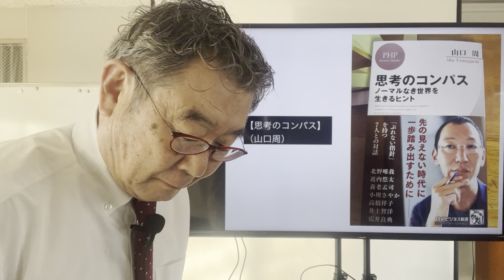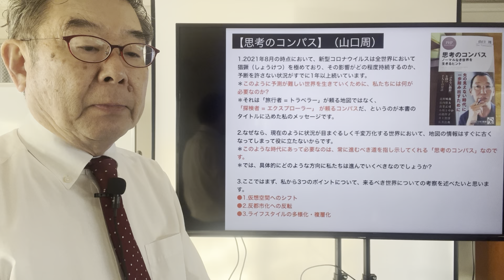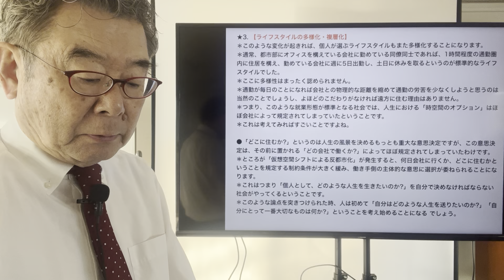【思考のコンパス】（山口周）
1.2021年8月の時点において、新型コロナウイルスは全世界において猖獗（しょうけつ）を極めており、その影響がどの程度持続するのか、予断を許さない状況がすでに1年以上続いています。
＊このように予測が難しい世界を生きていくために、私たちには何が必要なのか?
＊それは「旅行者 = トラベラー」が頼る地図ではなく、「探検者 = エクスプローラー」 が頼るコンパスだ、というのが本書のタイトルに込めた私のメッセージです。

2.なぜなら、現在のように状況が目まぐるしく千変万化する世界において、地図の情報はすぐに古くなってしまって役に立たないからです。
＊このような時代にあって必要なのは、常に進むべき道を指し示してくれる「思考のコンパス」なのです。
＊では、具体的にどのような方向に私たちは進んでいくべきなのでしょうか?

3.ここではまず、私から3つのポイントについて、来るべき世界についての考察を述べたいと思います。
●1.仮想空間へのシフト
●2.反都市化への反転
●3.ライフスタイルの多様化・複層化

＊コロナの影響によって発生する、大きな社会的変化の1つ目が「仮想空間へのシフト」です。
＊すでに都市部では大多数の人々がリモートワークへと移行していることはご存知の通りと思います。
＊今回のパンデミックにより、半ば強制的な社会実験としてほぼすべての企業に導入された結果、多くの人々が「もう元に戻れない」と感じていることが 報じられています。
＊特に、インターネットとメールが仕事上の通信手段としてスタンダードになった1990年代後半以降は、オフィスという物理的な空間に集まりながら、デスクに着席するやいなや、机上のパソコンから仮想空間に入ってメールやらチャットツールやらでコミュニケーションをとり、パワーポイントやエクセルでアウトプットを作成する.
＊つまり物理的に集まってから仮想空間に入るという一種の入れ子構造で仕事をやっていたわけですから、そもそも物理的空間に集まることの意味合いは希薄になっていました。

●さらに指摘すれば、東京に代表されるような都市というのは、もともと非常に仮想空間シフトに向いていたと言うこともできます。
＊都市というのはもともと人間の意識が作り出したモノです。
＊そして都市を構成するビルもその中のオフィスの調度品や器具も、すべて人間の意識が作り出したモノです。
＊これはつまり何を言っているかというと、都市というのは、もともと人間が仮想空間で構想したものを物化させた空間に過ぎないということです。
＊もともと仮想空間で考えたものを物化して、それをまた仮想空間に戻そうとしているというのが今回の仮想空間シフ トですから、馴染みが良いのは当たり前のことなのです。

＊次に取り上げたい大きな変化が「反都市化」です。 「反都市化」というのは、都市に人が集まってくるという「都市化」と逆のトレンドです。
＊世界は長らく「都市化」のトレンドの最中にあります。
＊この、長く続いた、非常に強力な潮流が、パンデミックの影響を受けて少なくとも弱まることが予測されており、場合によっては逆転することも考えられます。
＊先述した通り、都市部に人が集まるのは、物理的に密集したほうが情報の伝達効率が良くなるからです。
＊しかし、社会生活の仮想空間シフトが進めば、多くの情報は仮想空間上でやりとりできるようになるため、物理空間に集まることの意味合いは希薄化します。

●現在、さまざまな企業や組織は、具体的にどれくらいの頻度で物理的に出社することを求めるかについて、さまざまな議論を積み重ねています。
＊ここで注意しなければならないのは、この頻度は最終的に、事業者側の意図によってトップダウンで決めることはできず、採用マーケットに働く市場原理によってボトムアップで決まるだろう、ということです。
＊どういうことでしょうか?

●仮にここにA社とB社の2社があり、そのどちらに就職しようかで迷っている人物がいたとして、A社は週に5日の出社を社員に義務付けているのに対して、B社は週に1 日の出社を求めている、とするとどうでしょうか?
＊給与水準が同じだとすれば、ほとんどの人がＢ社を選ぶはずです。
＊なぜならＢ社の給与水準は、実質的にＡ社のそれよりも高くなるからです。

＊このような変化が起きれば、個人が選ぶライフスタイルもまた多様化することになり ます。
＊通常、都市部にオフィスを構えている会社に勤めている同僚同士であれば、1時間程度の通勤圏内に住居を構え、勤めている会社に週に5日出勤し、土日に休みを取るというのが標準的なライフスタイルでした。
＊ここに多様性はまったく認められません。
＊通勤が毎日のことになれば会社との物理的な距離を縮めて通勤の労苦を少なくしようと思うのは当然のことでしょうし、よほどのこだわりがなければ遠方に住む理由はありません。
＊つまり、このような就業形態が標準となる社会では、人生における「時空間のオプション」はほぼ会社によって規定されてしまっていたということです。
＊これは考えてみればすごいことですよね。

●「どこに住むか?」というのは人生の風景を決めるもっとも重大な意思決定ですが、この意思決定は、その前に置かれる「どの会社で働くか?」によってほぼ規定されてしまっていたわけです。
＊ところが「仮想空間シフトによる反都市化」が発生すると、何日会社に行くか、どこに住むかということを規定する制約条件が大きく緩み、働き手側の主体的な意思に選択が委ねられることになります。
＊これはつまり「個人として、どのような人生を生きたいのか?」を自分で決めなければならない社会がやってくるということです。
＊このような論点を突きつけられた時、人は初めて「自分はどのような人生を送りたいのか?」「自分にとって一番大切なものは何か?」ということを考え始めることになる でしょう。

◆Facebookが10月29日に社名を「Meta(メタ)」に変更した。
＊事業が従来のＳＮＳから、メタバースの時代が到来することを確信して付けた名称だ。
＊メタバースとは、仮想空間のことで自分のアバターをつくってその空間に入り込むことで、他のユーザーとのコミュニケーションを楽しんだり、ゲームのコンテンツで遊んだりすることができる。
＊ゲームには「Second Life（2003年）」「フォートナイト（2017年）」「あつまれ　どうぶつの森（2020年）」他、などがある。
＊最近は、映画でもメタバースを描いた「竜とそばかすの姫」が大ヒットした。

◆また、昨今大きなうねりとなっているのが「ノマドワーカー」や「ワーケーション」だ。
＊これは、2番目の「反都市化」の文脈とも相通じるものがある。
＊ネット上で仕事できる人にとっては、本社が東京の一流立地にあろうとも、本社の中の食事が豪華でそれが無料だとしても、それはあまり大きなインセンティブにならない。
＊それよりも、自分の実家や田舎で仕事ができるとか、ワーケーションのように旅をしながら仕事をするというスタイルにあこがれる。
＊また、海や山などの自然へのアクセスがいいという理由で田舎に移住する人も増えている。
＊田舎なら、部屋も東京で借りるのと比べて、倍の広さの部屋も借りられるからだ。

◆そして、3番目の「ライフスタイルの多様化・複層化」は、「働き方改革」と言われる副業や起業などとも一致する。
＊「リモートワーク」「勤務時間や勤務日数は自由に選択できる」「副業できる」という仕事の仕方だったり、「遊ぶように仕事をする」というプライベートと仕事をきちっと分けない働き方もある。
＊まさに、ライフスタイルの多様化だ。
＊それは、人生観、価値観、などを根本的に問い直す時代に入ったということだ。

◆先の見えない時代には、コンパスが必要だ。
＊コンパスがあることにより、入ってくる多くの情報と、自分自身の価値観や哲学とつなぎあわせることができる。
＊それはたとえば、自分のメンターや読書がコンパスとなる。
●思考のコンパスを手に入れたい。